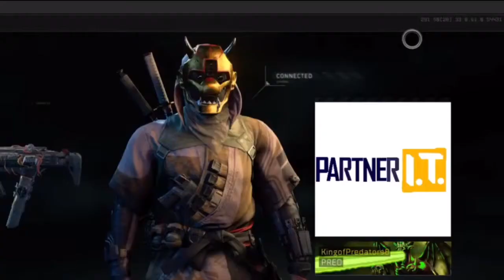PARTNER IT: EMBLEM 🙏 THIS WAS THE BEST EXPERIENCE ❤️❤️❤️❤️ (COD BO4)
Partner IT is where I went from Work experience this whole week and tonight's video I will explain why I haven't being uploading for this week that much but in this case that's in tonight's video well a long with a Friday Night long stream to come watch me play cod bo4 and join if you want to and to watch me also destroy these kids but till then peace